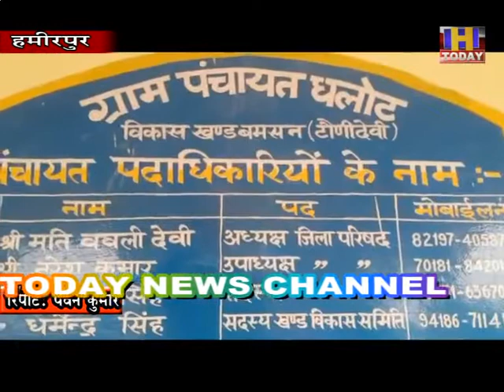hamirpur vaccination कोविड वैक्सीनेशन लगवाने के लिए उड रही सोशल डिस्टेसिंग की धज्जियां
कोविड वैक्सीनेशन लगवाने के लिए उड रही सोशल डिस्टेसिंग की धज्जियां
हमीरपुर के साथ लगते धलोट टीकाकरण  केन्द्र पर देखने को मिला नजारा
बाहर सोशल डिस्टेसिंग की धज्जियां तो अंदर स्वास्थ्य केन्द्र में तैनात महिला स्वास्थ्य कर्मी बिना मास्क के।